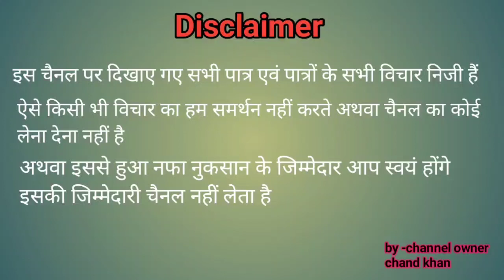परसु पूरा पशु बाजार इटावा!04/9/2022/Parshu pura Pashu Bajar Etawah/@TheTechnicalFarmer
परसु पूरा पशु बाजार इटावा!04/9/2022/
. . . . . . . . . . . . . . . . . . . . . . . . . . . . . .. . . . . .  The technical farmer.
your queries.

low cost dairy farm shed
Hf cow dairy farm up
Gir cow dairy farm
sahibal dairy farm
poultry farm Kaise start karen
low cost poultry farm
low cost chicken farm construction
E-Coli ka ilaaj kaise kare
vet Nahin Badh Raha Kya Karen
murgi Palan Kaise Shuru Kare
murgi ka Bada Kaise banaen
murgi me CRD ka ilaaj kaise karen
desi murgi Palan
poultry farming
egg poultry farming.

Chand Khan district Jalaun UP